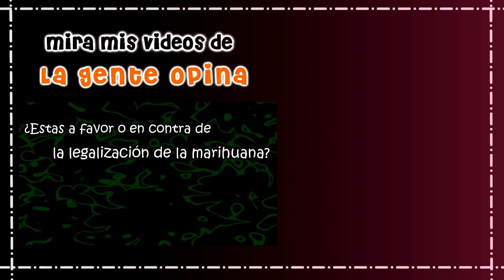VERDADES que NO decimos!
VOZ EN OFF: Maia Garaschenco